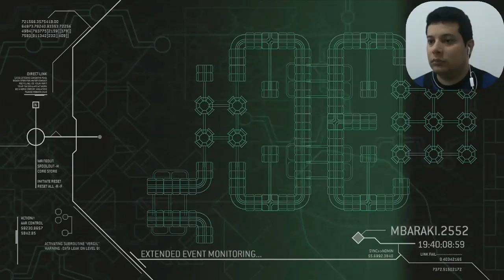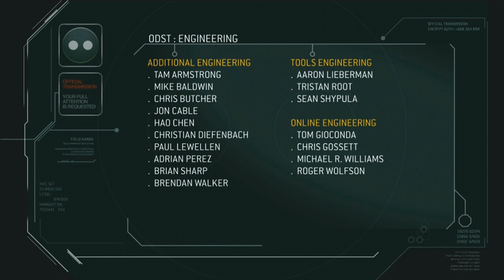Halo 3 ODST - Rodovia Costeira / Coastal Highway - 9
Halo 3 ODST Walkthrough / Detonado
By Elias Cunha - TropicalAngel